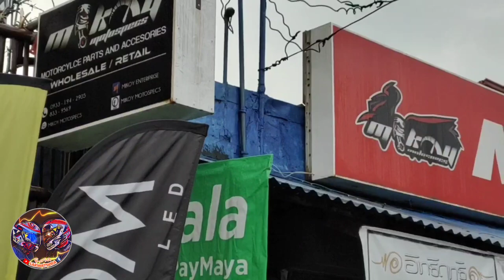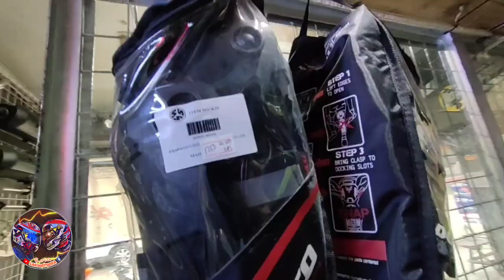MURANG ACCESSORIES NG HONDA AT YAMAHA | WHOLESALE AT RETAIL | WHAT'S INSIDE MIKOY ENTERPRISE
Wasirawt mga pri!!!
Kamusta na naman ulet?
So for today's video mga pri, pumunta tayo sa isang sikat na murang accessories shop ng honda at yamaha dito lang sa may south area.
Madami din available na pyesa dito.
On promo din po sila ng airscoop nila. Honda man o yamaha.

So ano pang inaantay niyo mga pri!
Sugod na dito sa MIKOY'S ENTERPRISES.
MADAMI PANG AVAILABLE NA ITEM!!!
Sugod na mga pri! Salamat at babush! 😎✌️

Waze niyo lang po : mikoy motospecs

IG NAME : Rosa Lakwatsera

Thank you  mga Ka-lakwatsera!!!😎✌️